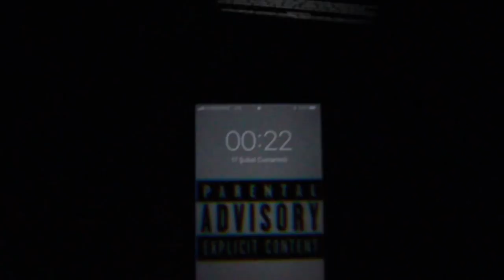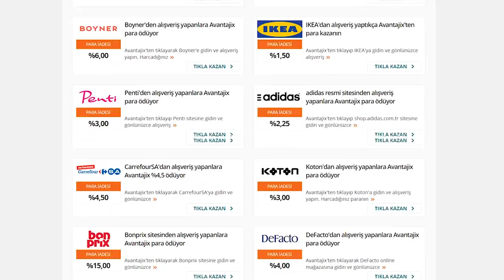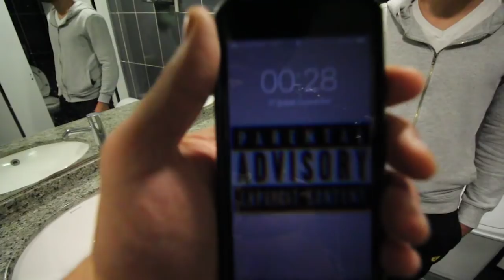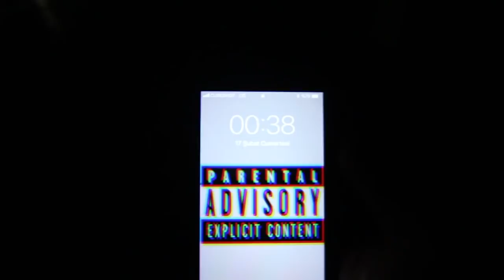24 SAAT SİNEMADA BİR GECE GEÇİRMEK (GÜVENLİK YAKALADI !!)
Dediğim gibi arkadaşlar Avantajix'i kesinlikle kullanmanızı öneriyorum, yaptığınız alışverişlerden para kazanıp arkadaş davet ettiğiniz zaman onun yaptığı alışverişten de para kazanıyorsunuz !.

Şu anki hedefim olan 2018'in sonuna kadar her gün video atma serüvenim de benimle birlikte olun !!!

20 yaşında hayelleri olan ve kendi imkansızını başarmaya çalışan bir genç.